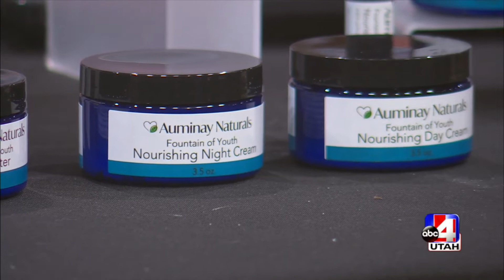Fountain of Youth Collection - As seen on ABC 4 Utah